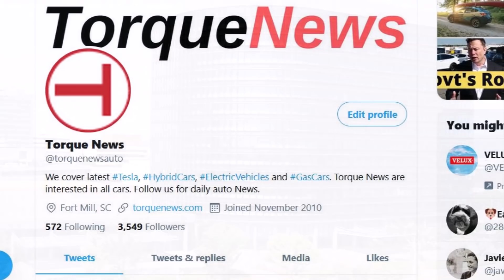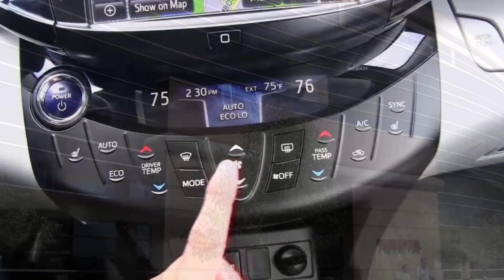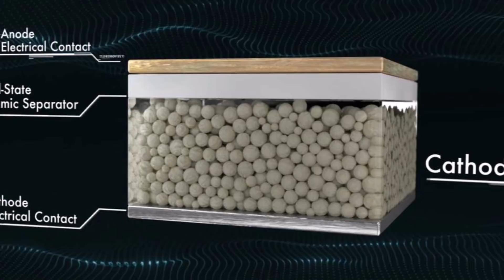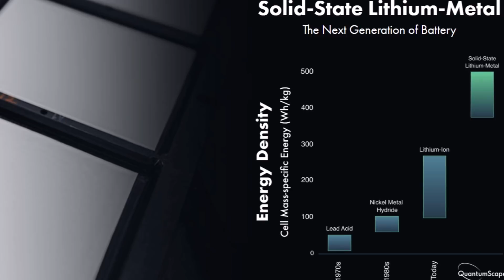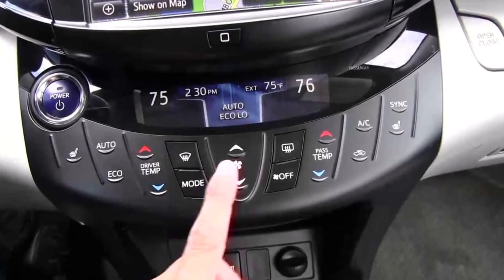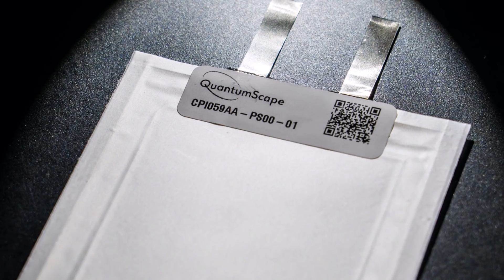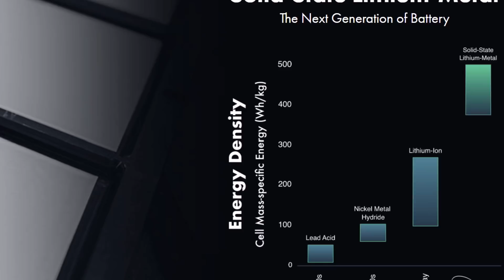EV Community Responds to QuantumScape vs Toyota Solid State Battery Claim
Recently when QuantumScape said they believe they are the only player to have shown a solid-state lithium building-block capable of meeting electric vehicles' key requirements, the EV community at Torque News responded with variety of opinions bringing Toyota and Tesla into the equation.

Here are some of the most interesting comments and opinions about QuantumScape, Toyota and Tesla solid-state battery efforts.

Aeron Gerich Co
I believe Toyota is ahead of the game of solid-state batteries. But I am waiting on when solid-state batteries will be mass produced so I can test one myself.

Dean McManis, who regularly guest posts Tesla stories at TorqueNews.com, writes “This is a QuantumScape investor report. So they are obviously going to say that nobody else is close to their technology. Toyota is only showing a prototype solid state battery this year, so they don't need to prove that it's scalable, cost effective, or even realistic to use in mass production vehicles. All of the news about solid state batteries is academic until someone actually starts mass production in vehicles. Only then can we realistically compare the actual price/performance capabilities to conventional batteries.”

Now, if QuantumScape is “actually answering those questions that it's scalable, cost effective, or even realistic for mass production. Then wouldn't that make them ahead by default?” “Only theoretically,” replies Dean. He writes, “When they actually build them, scale production, and the capabilities and costs are as anticipated, then we can revisit the comparison against other batteries.”

Ron Sexton
The big question, to me, is what about Tesla after they bought Maxwell? What do they have to say about solid state batteries?

To this question Dean McManis replies and writes, “You will note that Tesla was silent about their "million mile" batteries at their battery day last year. I think that is because they don't need to talk about super long battery life when their 4680 batteries are already ahead of competitors batteries, and Tesla is beginning to scale up to mass production this year in their upcoming battery factories in Giga Nevada, Giga Texas, and Giga Berlin. Solid state batteries, like graphene batteries, show off very cool technologies. But until they can scale up to mass production at a competitive price, they are not important to mention as real competition.”

Watch the video to hear all the interesting comments from our community on Toyota vs QuantumScape solid-state battery research and efforts.